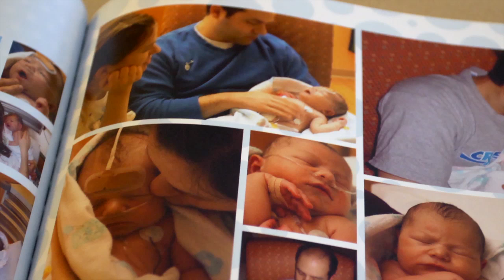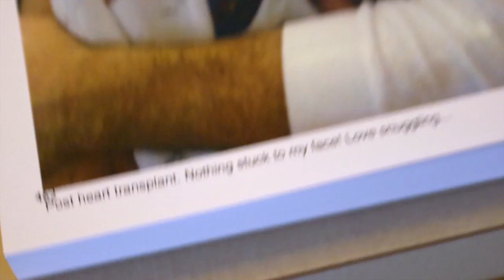How Brandon beat hypoplastic left heart syndrome (HLHS) with a heart transplant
Brandon was born with half of his heart missing, a condition called hypoplastic left heart syndrome (HLHS). Seven days after he was born, he underwent the first of three surgeries to reroute his blood flow and restructure his heart. But Brandon's heart was too fragile. He needed a heart transplant.

While Brandon waited for a suitable donor heart to be found, he needed a mechanical pump (the Berlin Heart) to circulate blood throughout his body and critical organs.

The Herma Heart Center has the best published survival rates worldwide for treating HLHS.